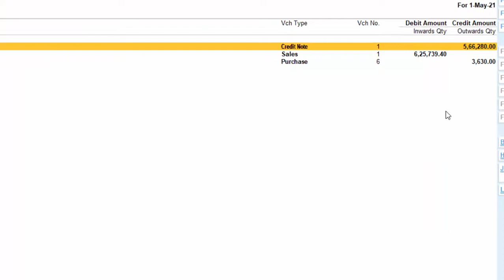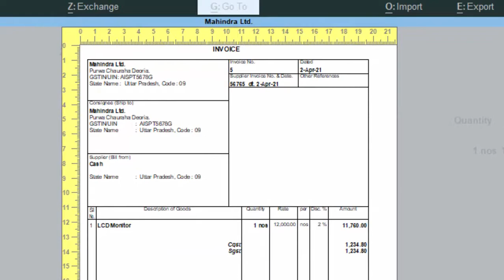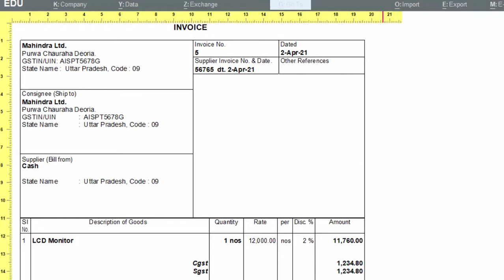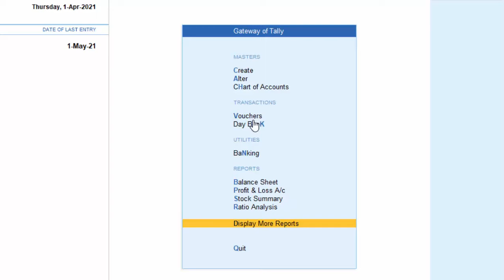Use of Day Book in Tally Prime@COMPUTEREXCELSOLUTION